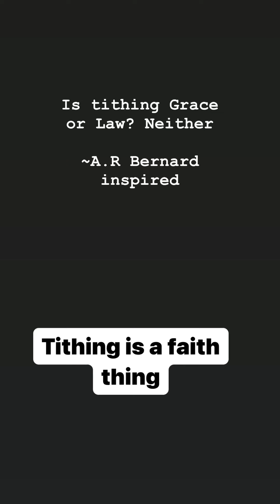June 10, 2024